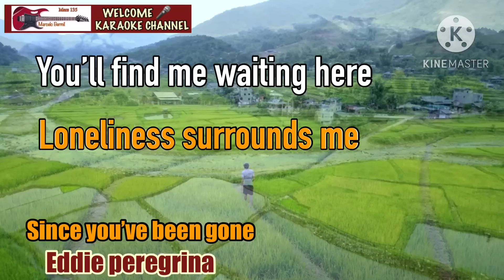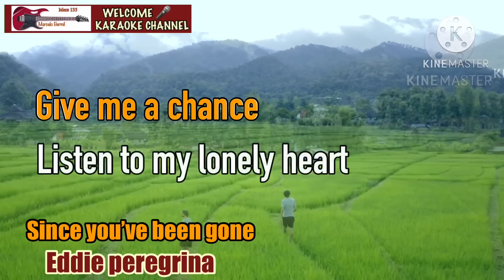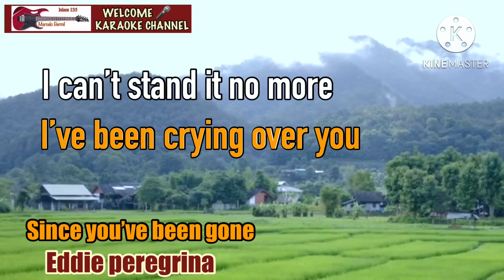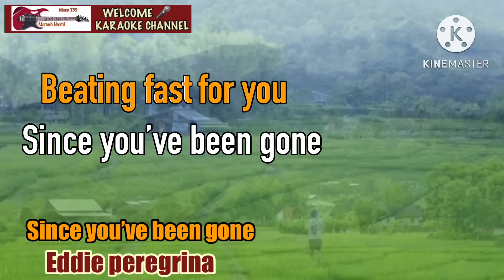SINCE YOU’VE BEEN GONE- popularized by EDDIE PEREGRINA-KARAOKE CHANNEL-freestyle band